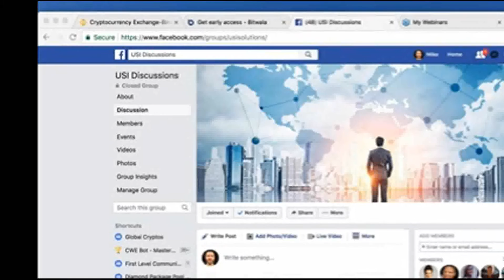The Lending Platform that Cannot be Named Discussions March 9th YouTube